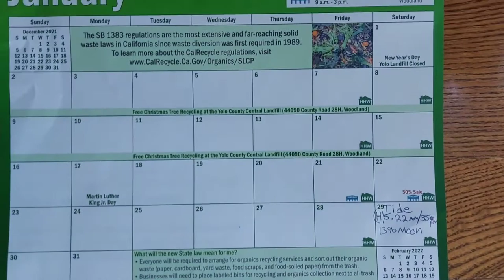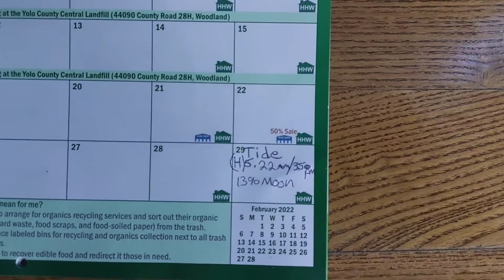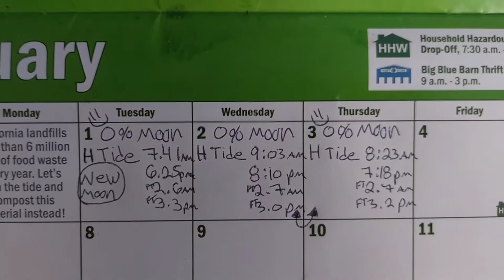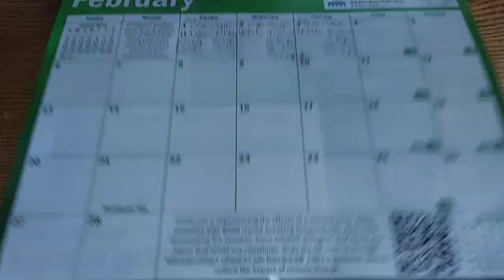When is the Best Time to go fishing? Fishing calendar (moon phase,tide,weather) Sacramento river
Track your best fishing days and know when the conditions are the best for any location! Easy and free! to make your own fishing calendar